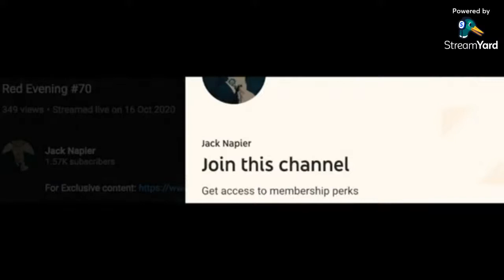Troofcast #48 Control The Weight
2 SPOTS LEFT For THE MONTHLY CONSULTATION GROUP!

Get on my email list an get The Exercise Performance Course for FREE